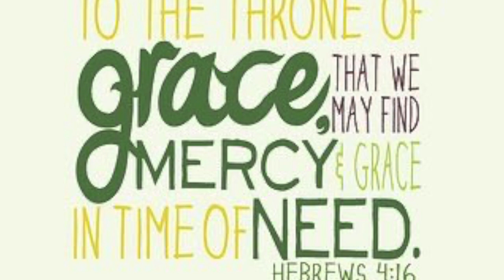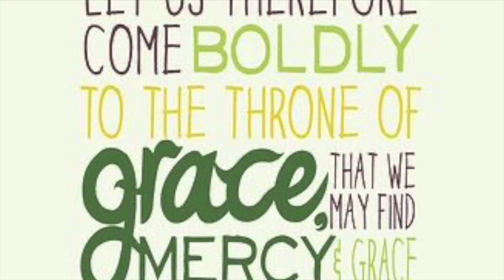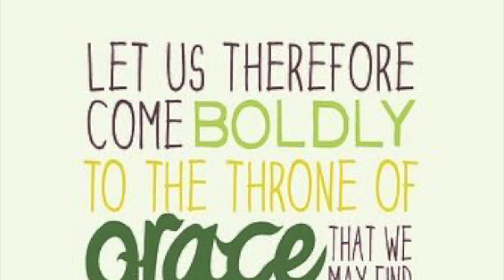Pastor's Prayer - March 26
March 26:
We are called to stand and pray for the nations even as we pray for Korea. Let us stand firm on the Word and continue to live out our calling!